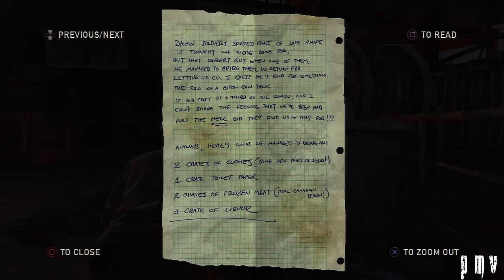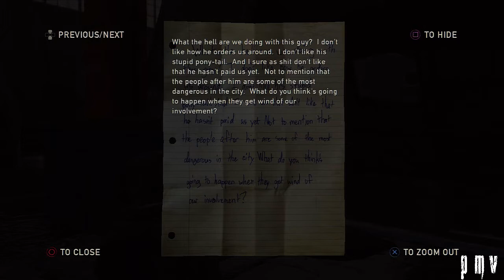The Last of Us Walkthrough - Hard Mode No Damage Part 3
This walkthrough includes the location of all the collectibles (85 Artifacts, 30 Firefly Pendants, 12 Training Manuals and 14 Comic Books). Finding all of them will earn you 5 trophies:
Look for the Light (Silver)
Endure and Survive (Bronze)
It was all just lying there (Silver)
I got this (Bronze)
Scavenger (Gold)
Master of Unlocking (Bronze)
That's all I got (Gold)
I want to talk about it (Silver)
For emergencies only (Gold)